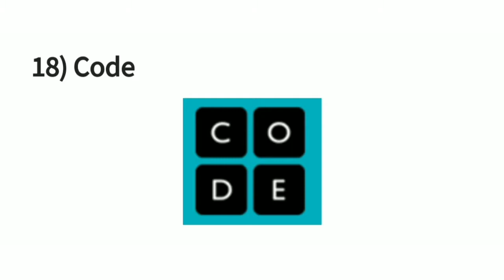Top 15 Online Website | learning website | learning website for student | Learn skills and grow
top 15 online website

education website

information - internet